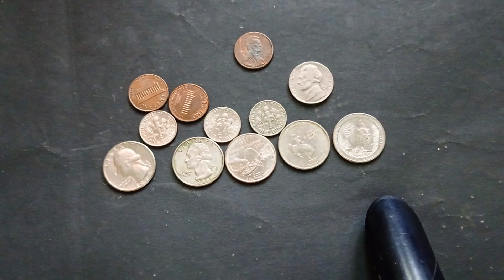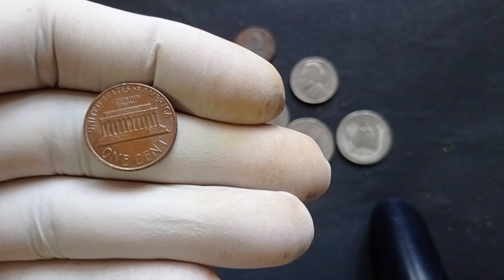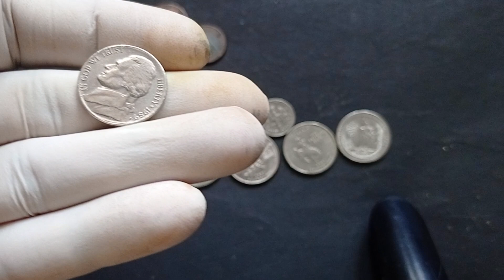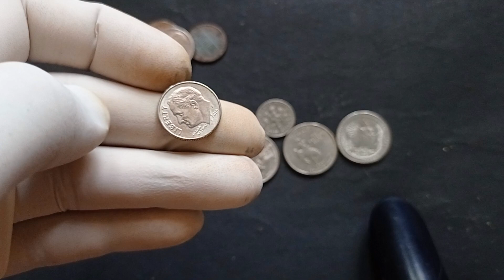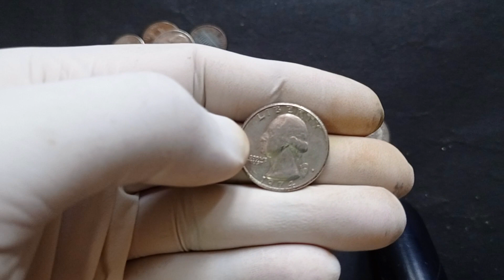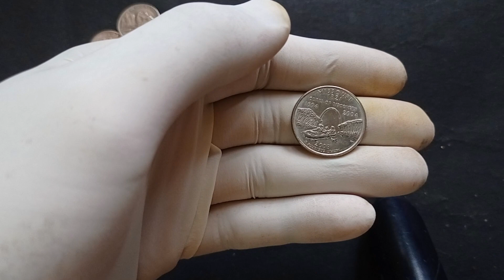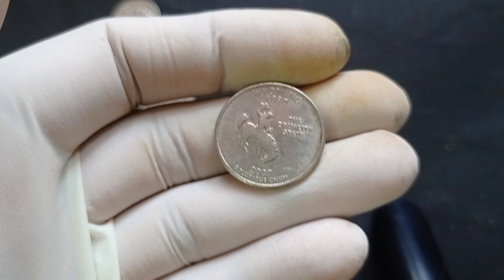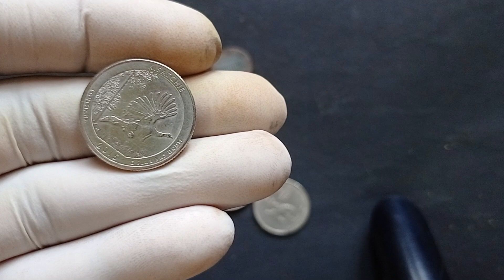American rare beautiful and valuable coin